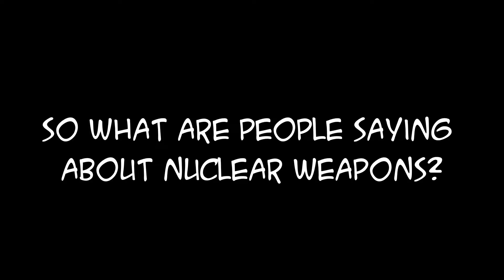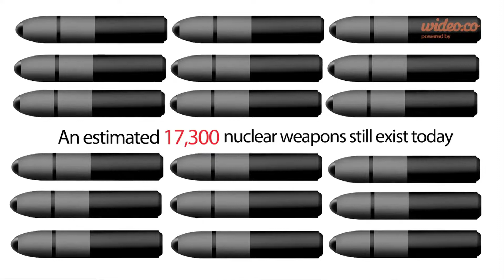We need to talk...about nukes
As part of our Talking Trident project we're hosting a series of dialogue events with the British American Security Information Council (BASIC) to talk with young people, students, campaigners, experts and MPs across the country about their views on nukes. This short film introduces these events and some of the key issues we're discussing.